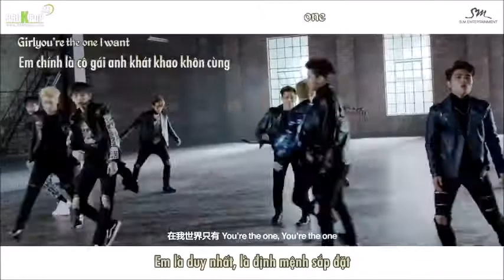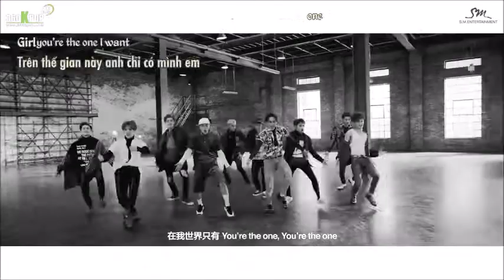Exo - Exodus '' Call me baby '' Music Video (Chinese ver.)